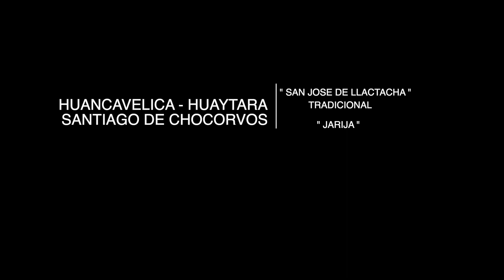TRADICIONAL JARIJA SANTIAGO DE CHOCORVOS-SAN JOSE DE LLACTACHA 2020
JUVENTUD SAN FELIPE PRODUCCION 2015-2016
TEMA:
GENERO